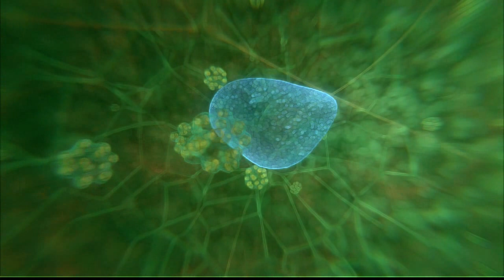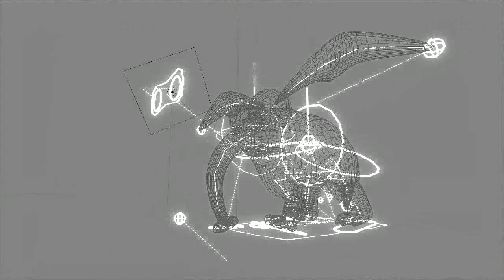Blender 3D Showreel - Tobi Lijsen - 2012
created with BLENDER 3D - the free open source content creation suite

____________ CONNECTIONS ____________